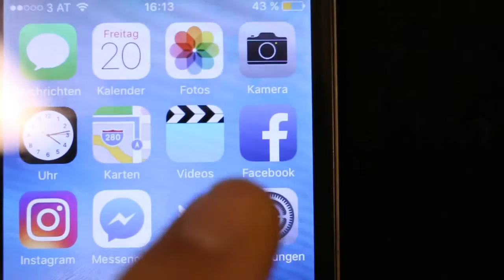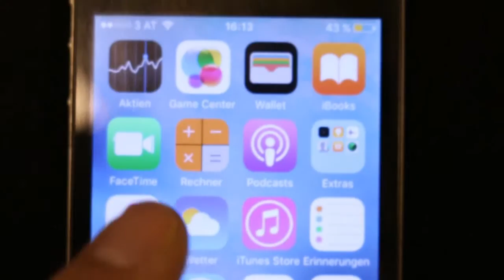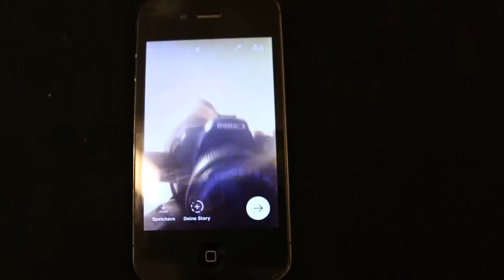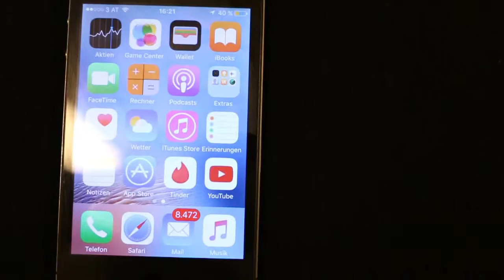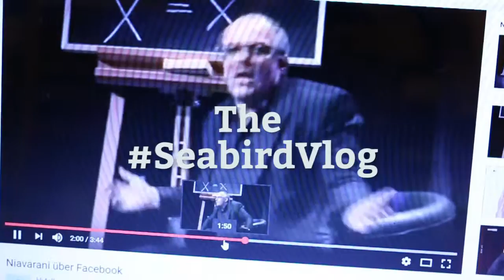New Phone and new apps - The Seabird Vlog 478